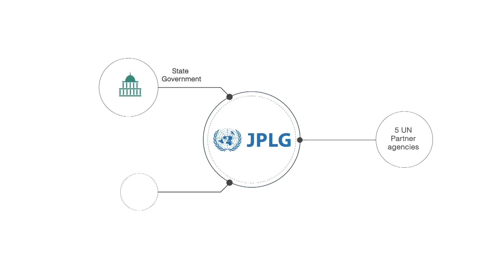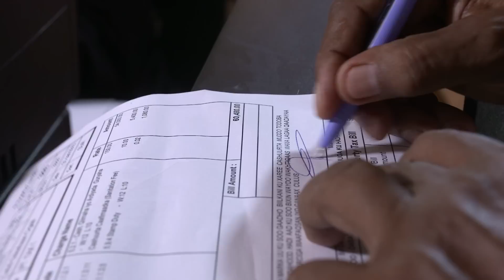Somalia: Joint UN Programme on Local Governance and Decentralized Service Delivery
Funded by the European Union, DANIDA, DFID, Norway, SIDA and Switzerland the UN (UNDP, ILO, UNCDF, UN-HABITAT & UNICEF) Joint Programme on Local Governance and Decentralized Service Delivery for Somalia (JPLG & JPLG Phase II) has since 2008 supported Local/State and Federal Governments, as well as CSO’s and the private sector, to expand decentralized service delivery through strengthened policy and legislative frameworks; capacity development; improved decentralized service delivery.

Data from the Observatory of Conflict and Violence Prevention shows that between 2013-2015 awareness of the existence of the council among respondents increased from 43% to 73% in Garowe district. While the recent JPLG evaluation stated “support provided to participatory planning processes at District level served to promote the qualities of accountability, transparency and participation.”